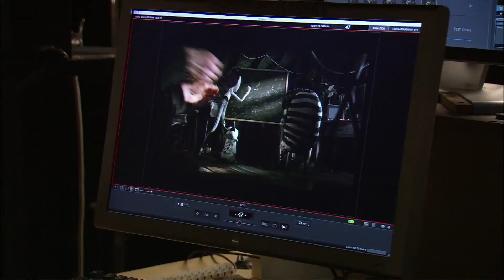Frankenweenie - Making of 'La clinique des marionettes' VF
Frankenweenie - Sortie le  31 octobre 2012

Un film de de Tim Burton
avec Charlie Tahan, Winona Ryder

Pour plus d'informations, de vidéos ou de bande annonce sur Frankenweenie et réserver vos places, rendez vous

L'histoire de Frankenweenie
Après la mort soudaine de Sparky, son chien qu'il adorait, le jeune Victor se tourne vers le pouvoir de la science pour ramener à la vie celui qui était aussi son meilleur ami. Il lui apporte au passage quelques modifications de son cru... Victor va tenter de cacher sa création « faite main », mais quand Sparky s'échappe, les camarades de Victor, ses professeurs et la ville tout entière vont apprendre que vouloir mettre la vie en laisse peut avoir quelques monstrueuses conséquences...